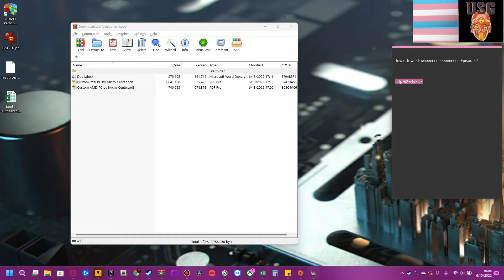ATS Sand Delivery In Oregon